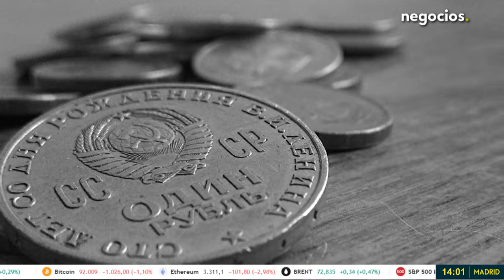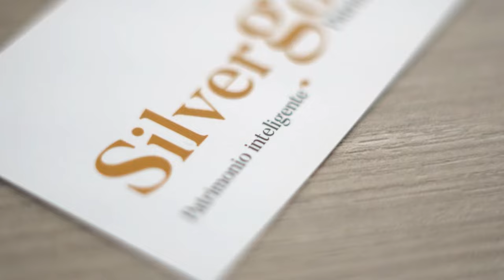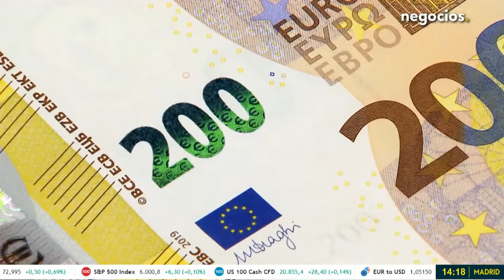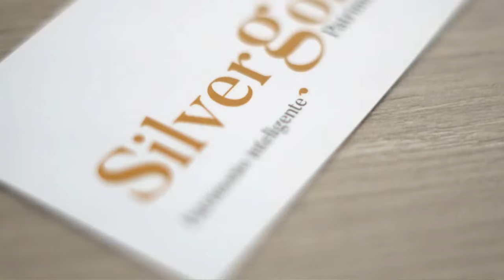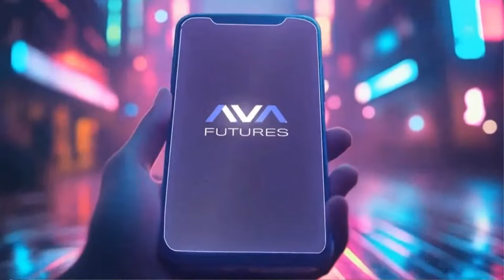INFORMATIVO: tensión máxima entre Rusia y Reino Unido, ataque a una base de EEUU y China en alerta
Desde Rusia han convocado al embajador británico en Moscú, Nigel Casey ante el ministerio de Asuntos Exteriores de Rusia tras el envío de misiles Storm Shadow. La tensión entre Rusia y Reino Unido ha seguido escalando en las últimas horas. Hoy, Rusia ha expulsado a un diplomático británico por presunto espionaje. Este movimiento ocurre después de un nuevo envío de misiles por parte del gobierno de Keir Starmer, aumentando la fricción en la región. Además, la OTAN ha apoyado los ataques profundos de Ucrania en territorio ruso, intensificando aún más el conflicto.

En Siria, se han registrado varias explosiones en el interior de una base militar estadounidense ubicada en la zona de Al-Dadi, en los suburbios del sur de Al-Hasakah. Según fuentes locales, aunque no se han reportado víctimas ni daños hasta el momento, ningún grupo ha reivindicado la autoría del ataque con misiles.

El ejército chino ha desplegado aviones y barcos para rastrear un avión estadounidense que ha realizado un tránsito por el Estrecho de Taiwán, una vía fluvial estratégicamente sensible. Pekín ha calificado estas acciones de "provocativas", dado su reclamo de soberanía sobre Taiwán y las aguas circundantes, mientras que Estados Unidos y Taiwán han reafirmado que el estrecho es una zona de aguas internacionales.